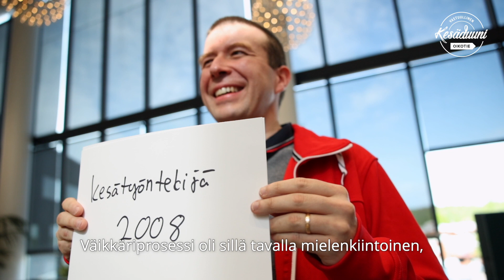Vastuullinen työnantaja: Antti-Juhani Nikkilä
Fingrid on asiantuntijoiden yhteisö, joka ylläpitää ja turvaa Suomen sähköjärjestelmää ja vaikuttaa näin koko yhteiskunnan toimivuuteen. Viemme Suomea kohti uudenlaista, hiilineutraalia energiajärjestelmää. Työyhteisömme on avoin ja kannustava, ja tarjoaa erinomaiset mahdollisuudet henkilökohtaiseen kehittymiseen ja kouluttautumiseen. Lupaamme, että Fingrid on jatkossakin yksi Suomen parhaista työpaikoista.